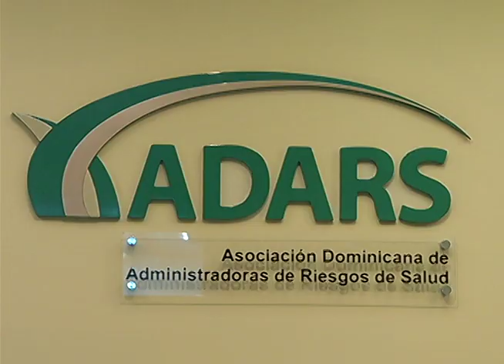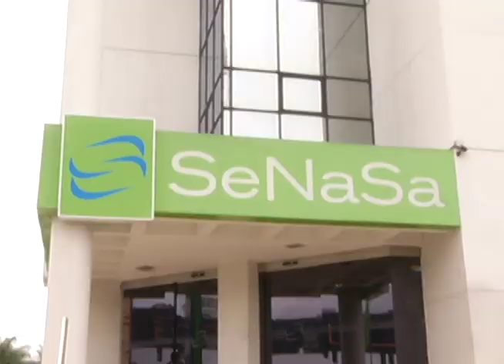COLEGIO ADARS -Martina Espinal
COLEGIO MEDICO DICE HAY QUE CUMPLIR CON TRASPASO DE
EMPLEADOS PUBLICOS A SENASA